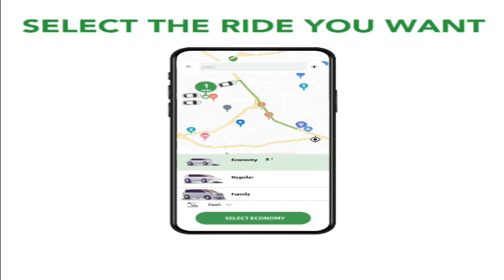FALCELINTA DADWEYNAHA FACEBOOK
SIDEE KU OGAAN KARTAA IN LAMAANAHAAGU KU JECEL-YAHAY?